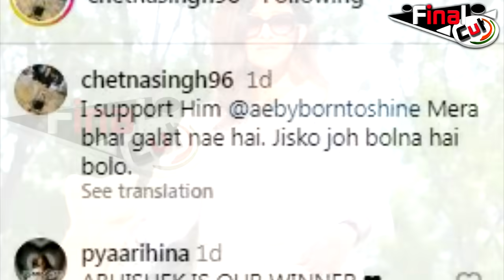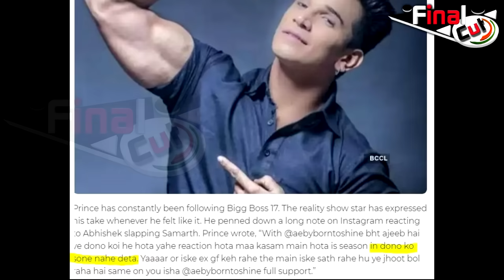BiggBoss17: Celebs Reaction on Abhishek Slapping Chintu | Ek Or Maarna Tha Isse | TV INDUSTRY